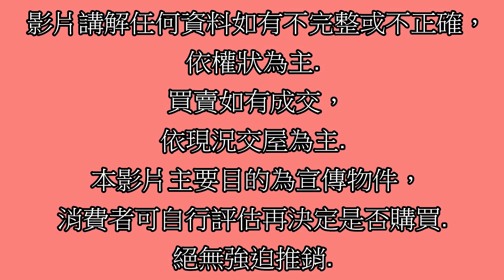Google 土城房屋阿德 趙育德 0958702518(長群享享 樂利國小步行650公尺到家 海山站步行500公尺到家)屋主急售2360萬,裕華街(2房車50.93坪)2房2廳2衛2陽台1車位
Google 土城房屋阿德 趙育德 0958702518(長群享享 樂利國小步行650公尺到家 海山站步行500公尺到家)

屋主急售2360萬,新北市土城區裕華街(2房車50.93坪)

2房2廳2衛2陽台1車位 3房格局

趙育德

我是